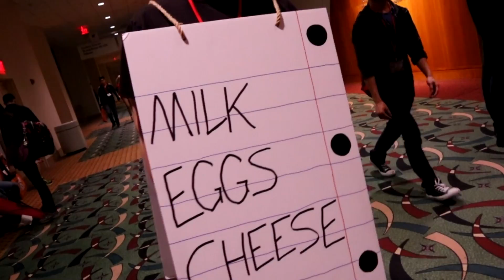Anime Milwaukee 2017 - Cosplay Music Video - "Good Vibes"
~ Please Read Description Before Posting ;)

A big thank you to all of the amazing cosplayers who took part in this Cosplay Music Video!